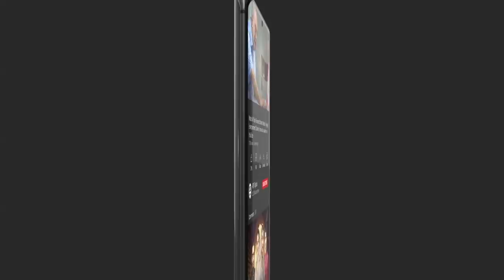Affan Waheed Ke Sath Kam Kar Ke Experience Kaisa Raha? - Dur-e-Fishan